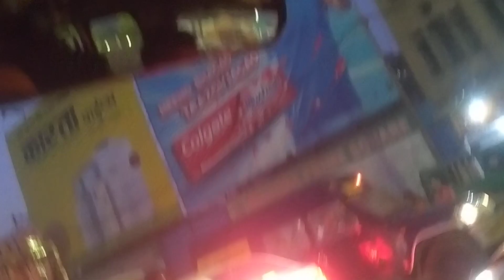AWGP@48th@दिसंबर१३@युग सृजन@डेस्टिनेशन १५१ कुंडीय गायत्री महायज्ञ कानपुर@स्मार्टसिटी की भयंकर भीड़